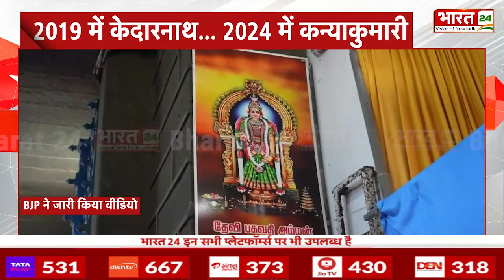BJP ने जारी किया मोदी की ध्यान साधना का EXCLUSIVE वीडियो | PM Modi Kanniyakumari | Latest | Election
Anchor Name : Sakshi mishra | Show Name : News | Time : 09:30 AM | Date : 31/05/2024 | Published By: Vanshika